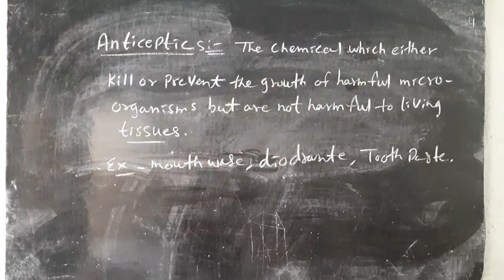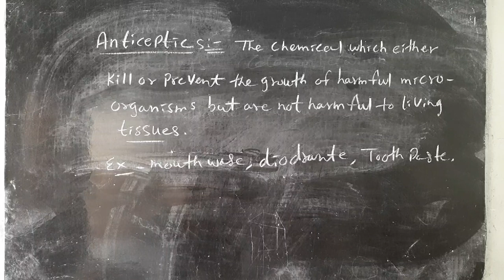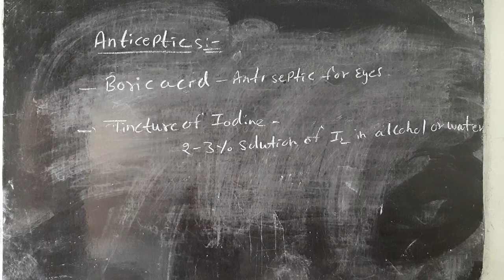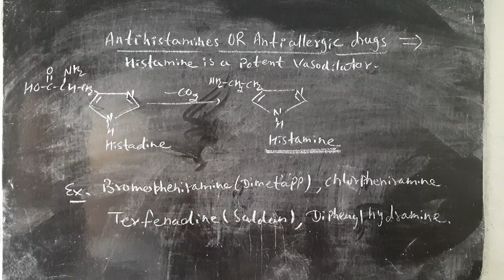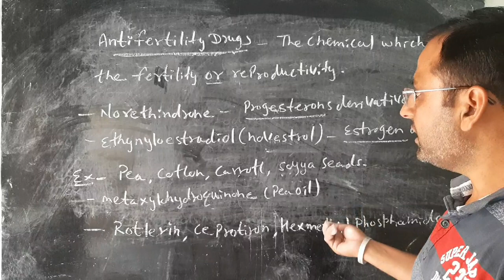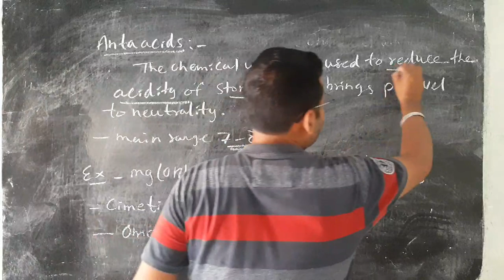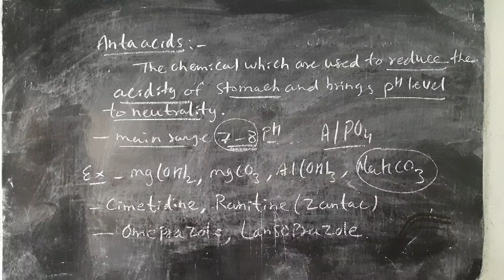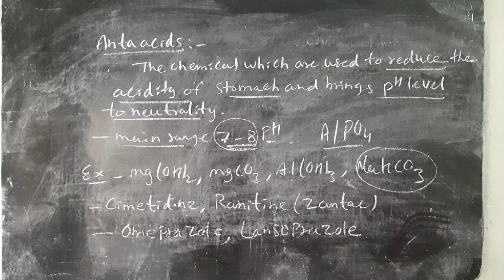Chemistry in daily life